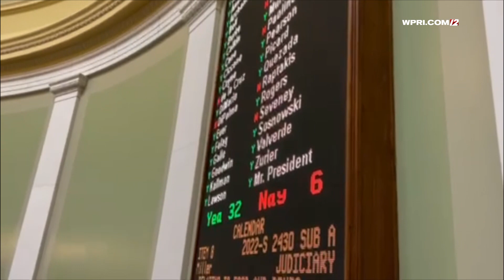VIDEO NOW: RI Senate passes recreational marijuana bill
RI Senate voted Tuesday to legalize recreational cannabis, paving the way for Rhode Island to become the 19th state to do so once Gov. Dan McKee signs the bill.